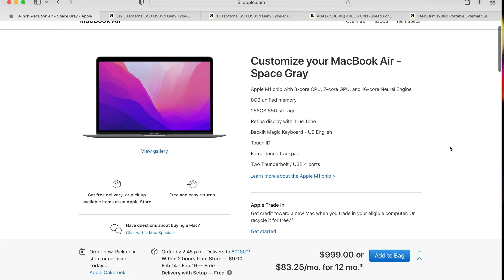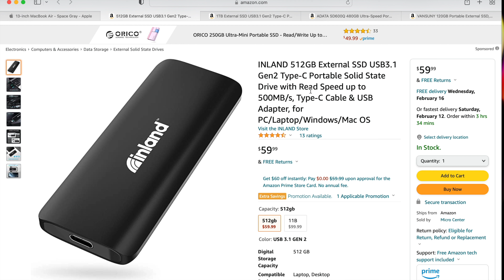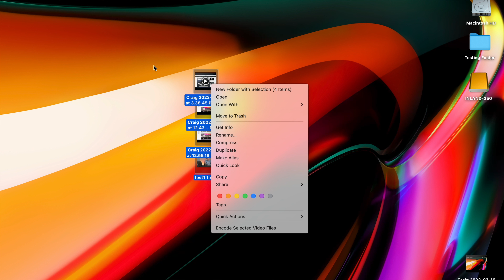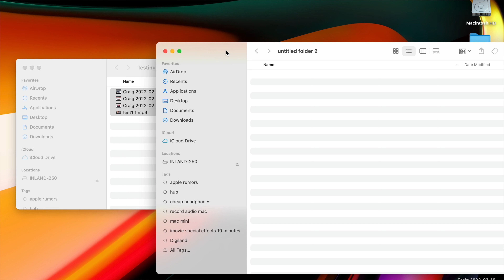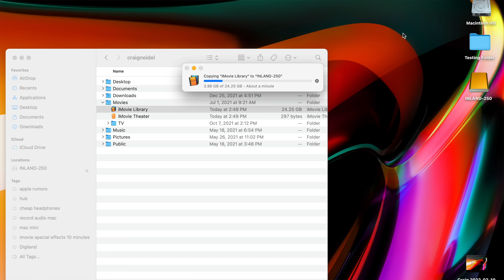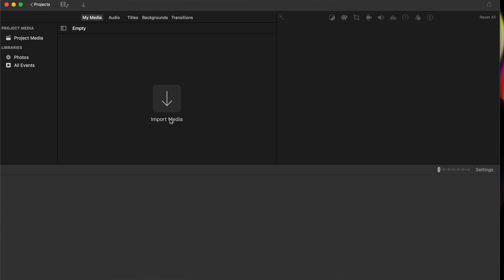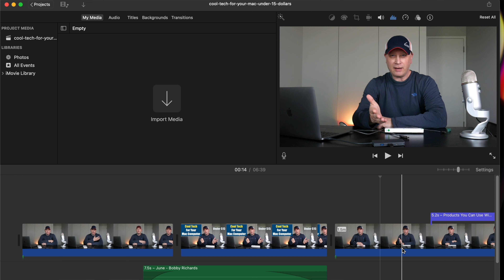Why Most People Should Buy The Base Model Macs From Apple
In this video we explain why most people should only buy the base model Apple Mac computers.  If you are looking for a MacBook, Mac mini, or iMac then why should you buy the base model instead of the other models?

In this video we show you how external storage performs on a MacBook and why you should not spend hundreds of dollars on Apple's internal storage.

We offer hundreds of technology videos with a concentration around Apple.

Please note that is you use a link above to make a purchase a small percent goes to help the channel grow.  We thank you for that.